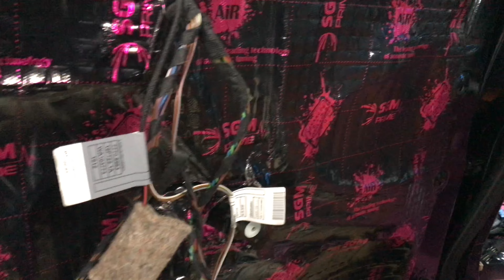BMW X6 шумка SGM. Максимальный по содержанию пакет шумоизоляции с топовыми по линейке материалами.